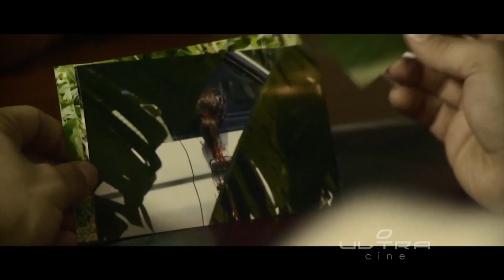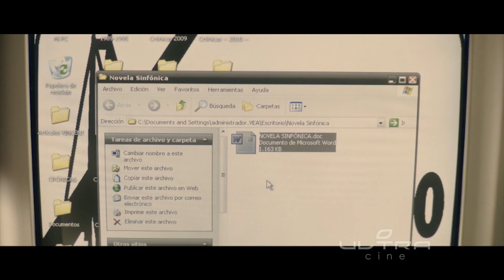Último cuerpo - 2011 (Escenas)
Último cuerpo

Dirección: Carlos Daniel Malavé
William Goite: Heriberto Camargo
Jean Paul Leroux
Mercedes Brito
Guillermo García

País: Venezuela
Año: 2011